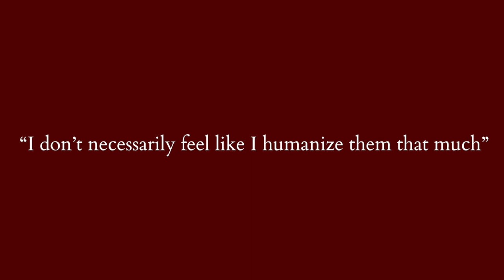The Legacy of Nazi Billionaires: A Conversation with David de Jong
What does BMW and the Nazi regime have in common? In what ways is the generational wealth of former Nazi supporters connected to contemporary German politics? How have Nazi Billionaires escaped accountability? Investigative Journalist David de Jong spent four years researching the history of Germany’s wealthiest families. In his book ‘Nazi Billionaires’, he explores 5 families, their hidden hand in Germany’s dark past, and their continued presence in contemporary politics.